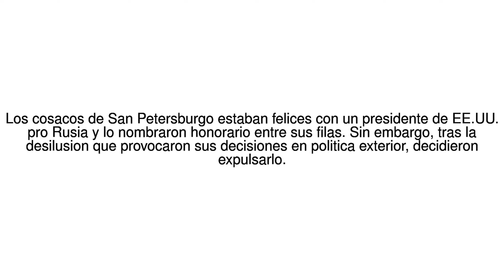Noticias del Mundo Rusia: por que los cosacos de San Petersburgo expulsaron de... 12/07/17